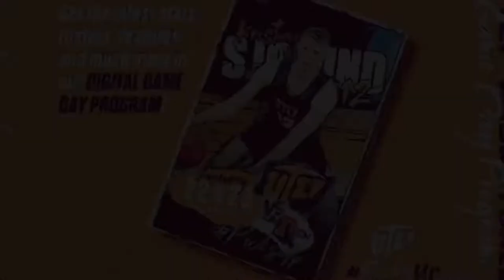Kristian Sjolund UTEP vs LA Tech 2020/21